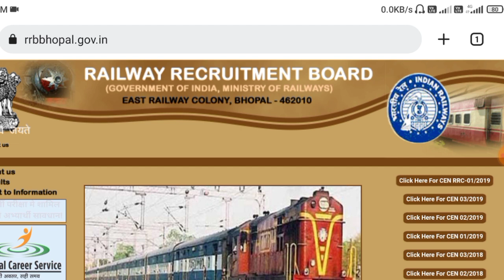RRB Group D Admit Card Download कैसे करें | rrb group d admit card download 2022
rrb group d admit card 2022 link
railway group d admit card download 2022